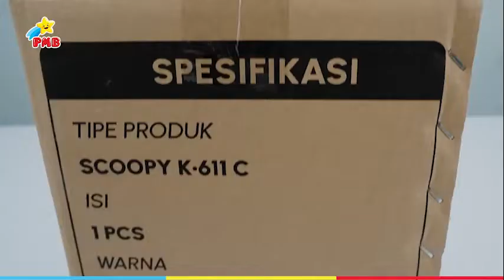unboxing dan cara merakit motor aki scopy - motor aki scopy pmb k611c